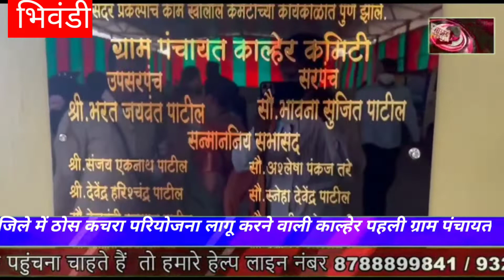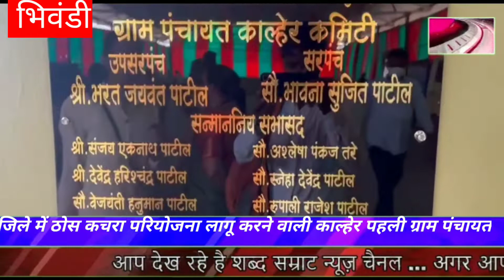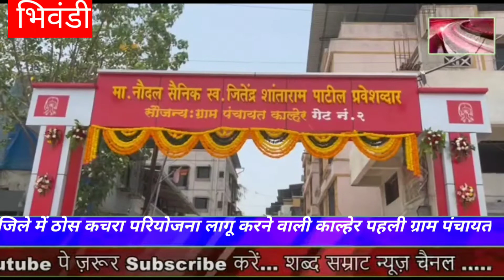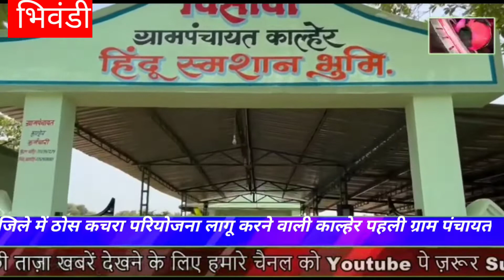जिले में ठोस कचरा परियोजना लागू करने वाली काल्हेर पहली ग्राम पंचायत